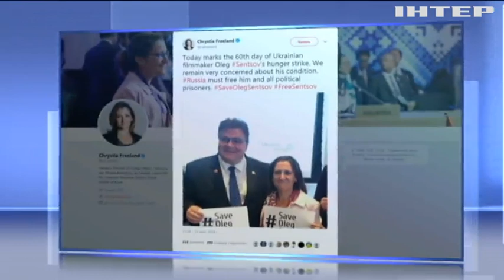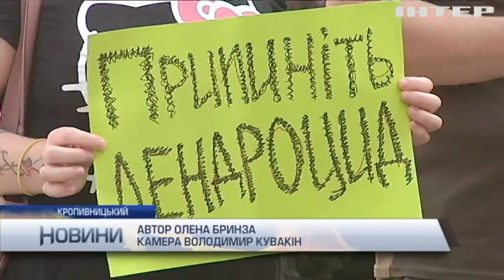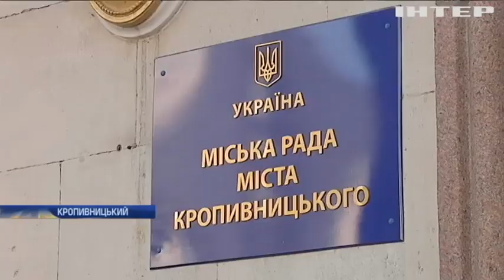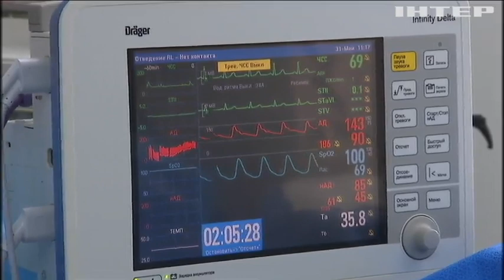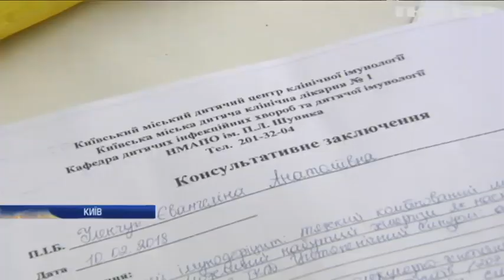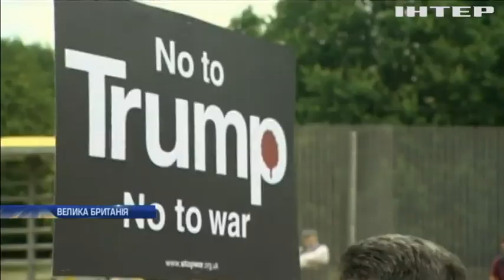Новости 9:00, выпуск за 13 июля 2018 года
Головні події на цю годину:
Володимира Балуха утримують в загальній камері Сімферопольського СІЗО; Канада занепокоєна станом здоров'я Олега Сенцова; В Україні запровадять індивідуальне ліцензування медиків; Маленька Єва потребує термінової операції; Сирійська армія взяла під контроль місто Дараа; Київ увійшов у трійку найдешевших міст світу - рейтинг.